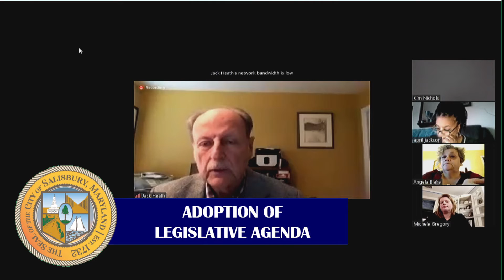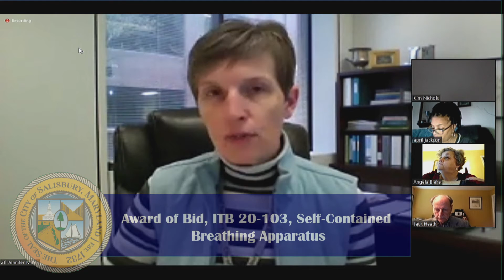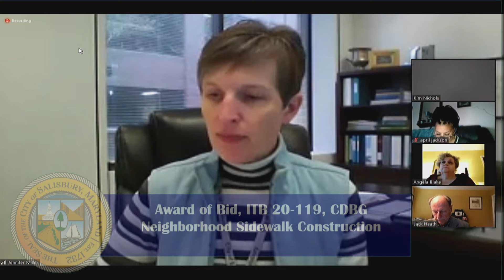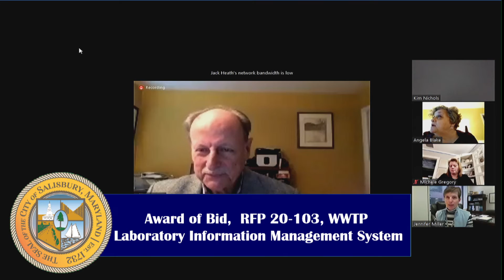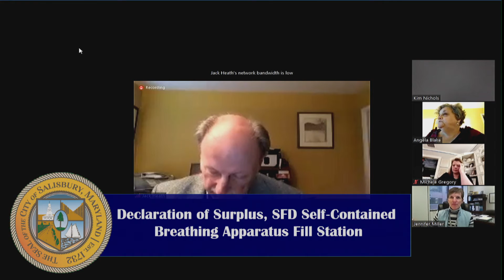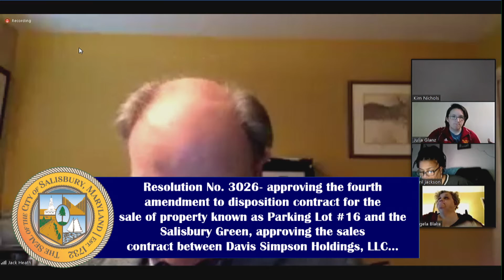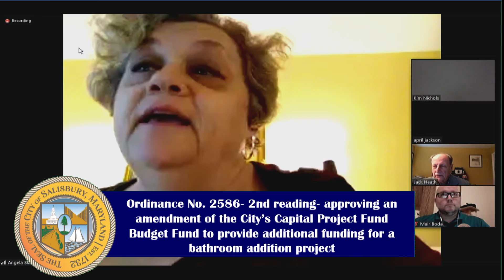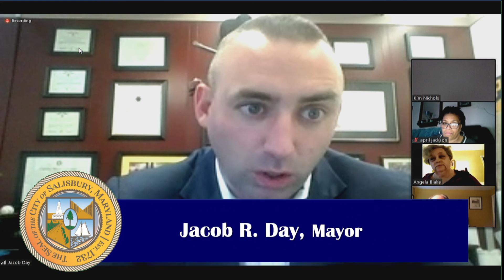Salisbury City Council Legislative Session // March 23, 2020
In order to comply with Gov. Hogan's decision that no more than 10 people gather in one place and to maintain social distancing, the Salisbury City Council conducted this Legislative Session by using Zoom. PAC14 was able to capture the meeting in Zoom, send it  through our Life feed and record it.